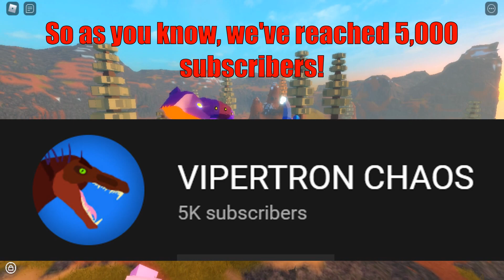Roblox Dinosaur Simulator - Galactic Barosaurus Giveaway Winner REVEALED!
Don't feel too bad if you didn't win. Anyway congratulations to the winner!